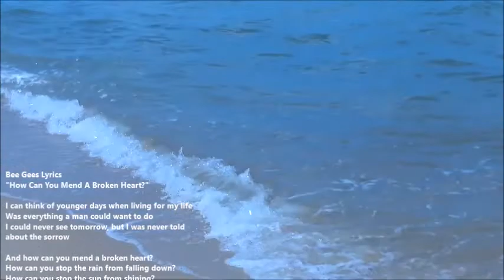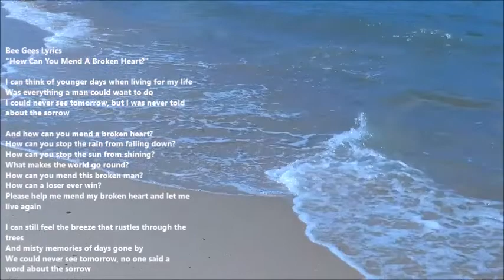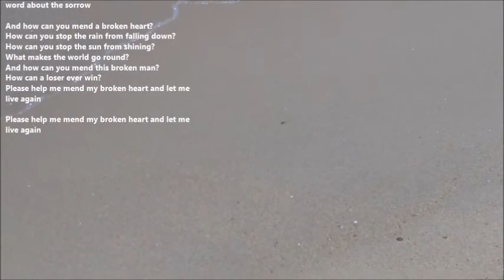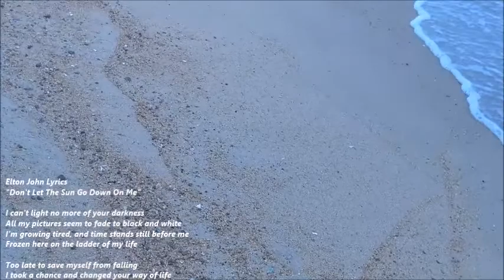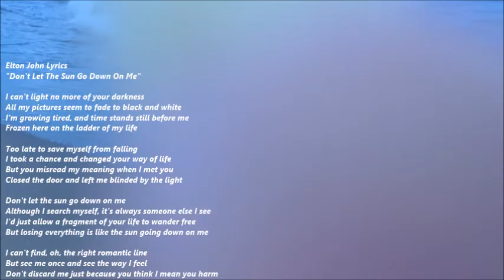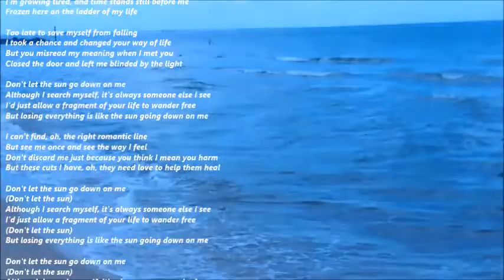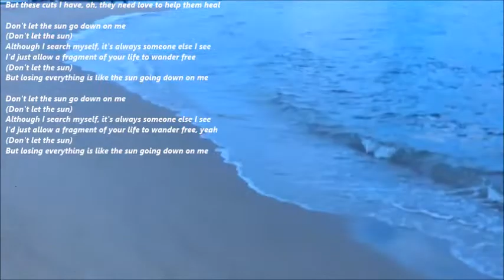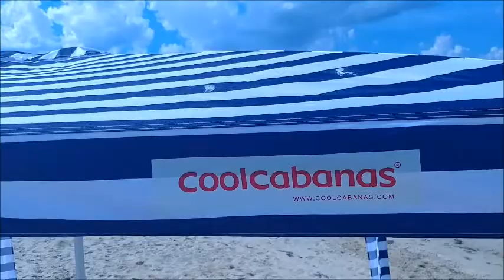"BEACH TIME" Slamming Day, Seaglass,- Bee Gees, George.& Elton + Sugar Sugar,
GOD choose these TUNES!  They were the furthest thing from my mind except for the BEE GEES . They've been in my spirit a while, BUT NOT THIS SONG until  The last 2 weeks.

 Jesus Forgives and can not onlyh mend, but heal a broken hearted man. Christ makes the world go around. The blood of Jesus is all we need no matter how tore up someone is they are worthy of forgiveness, love and acceptance.  HE's the Light of the world , tsay in him an the SUN / SON will never go down on you. HE will shine on you an LOVE YOU NO MATTER WHAT!